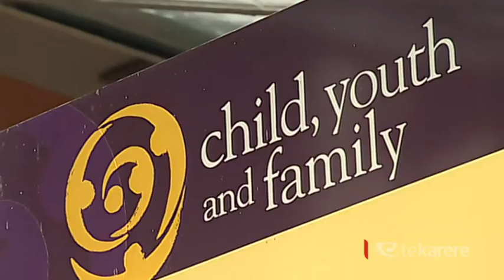Hone Harawira on CYFs, Tuhoronuku and league in Northland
Mana leader Hone Harawira joins Scotty Morrison in the studio to discuss the latest in news and current affairs including the proposed CYFs reforms, Tuhoronuku and league in Northland.